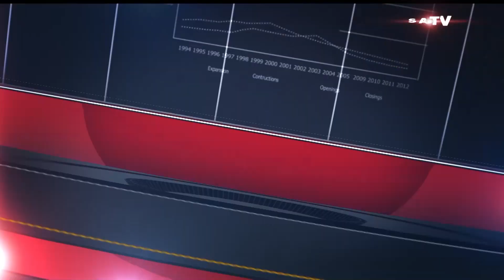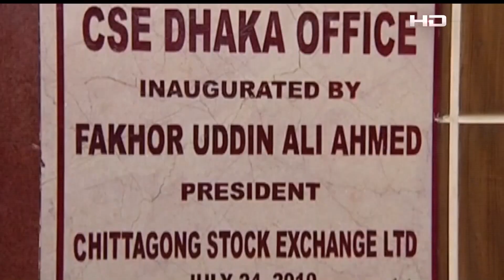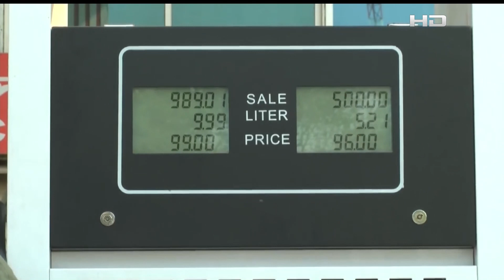BUSINESS UPDATE | 16.02.2022 | SATV